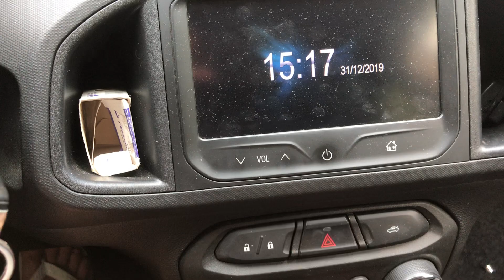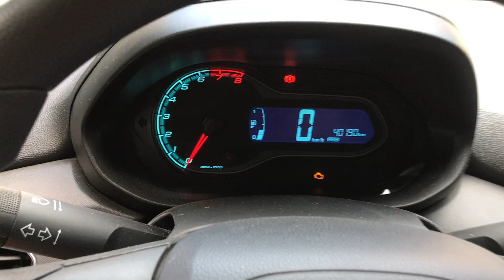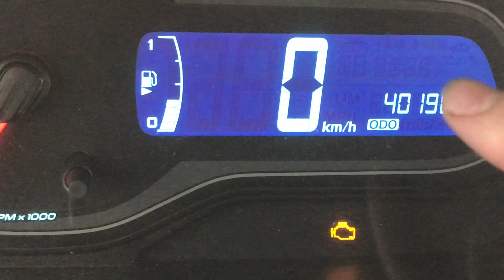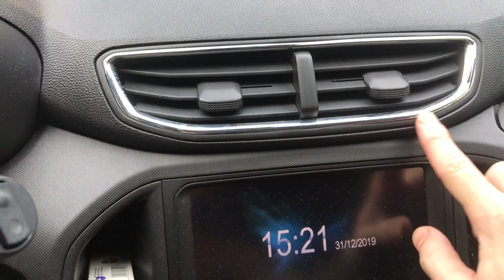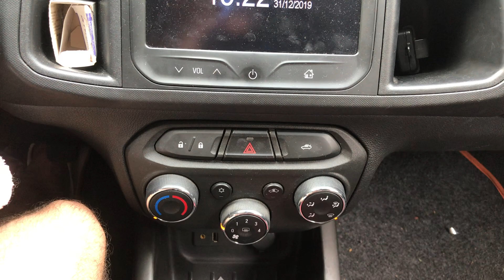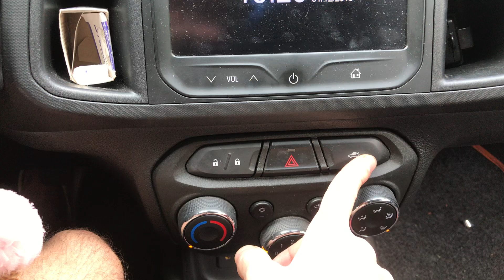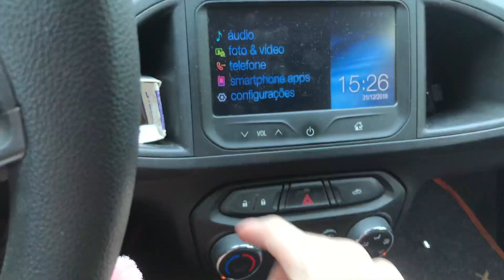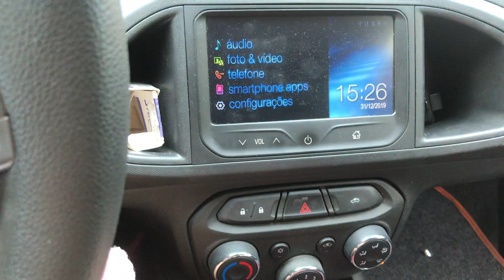Avaliação e alguns Detalhes do Chevrolet Onix LT 2013 1.0 SPE/4. EasyCarro®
Onix 1.0 LT 2013.